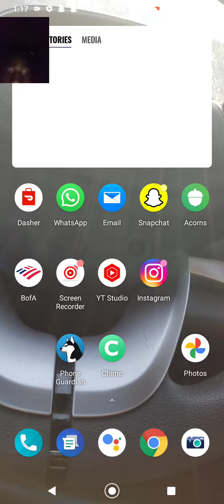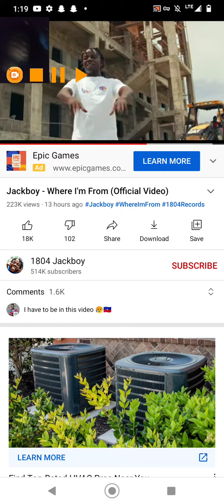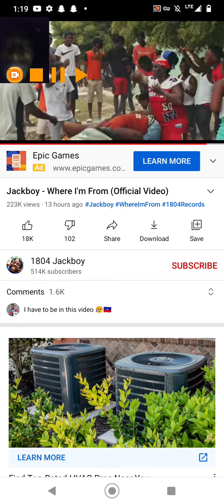Jackboy - Where I'm from this dope